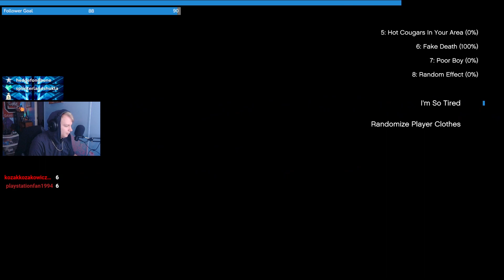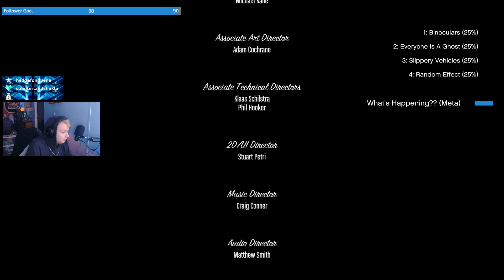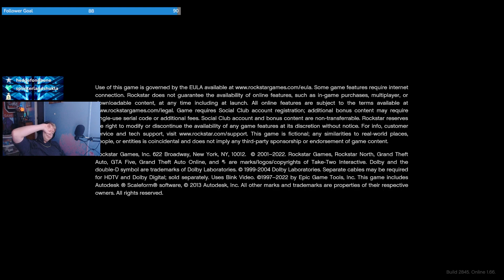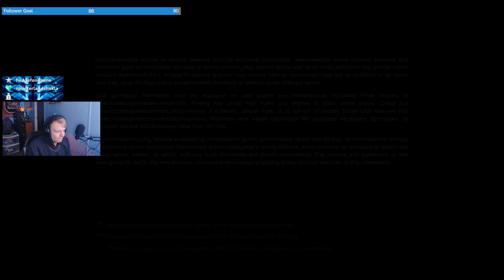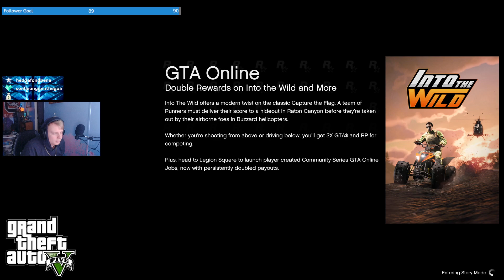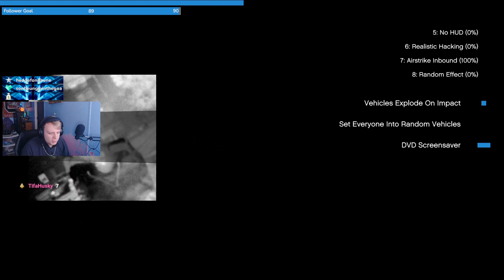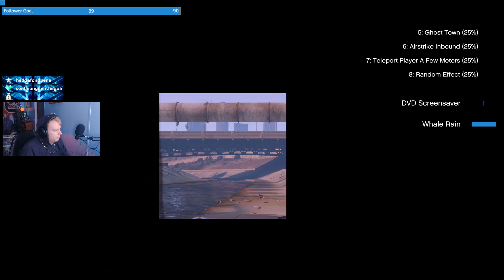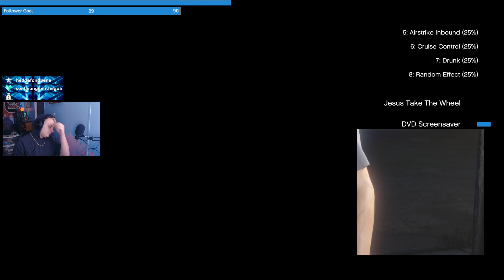Chat Controls Chaos - "MY NAMES TREVOR!" Griefer Jesus Can't Event Stop Me - Give Me Everything You